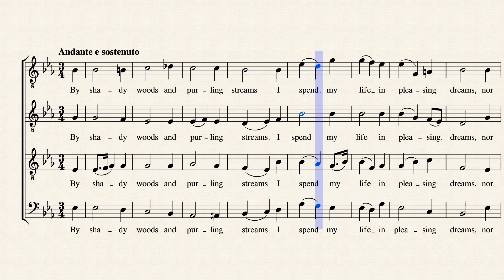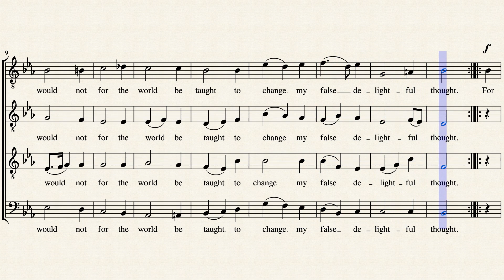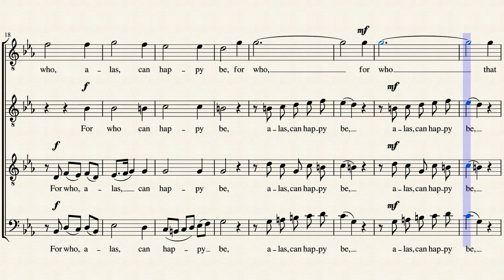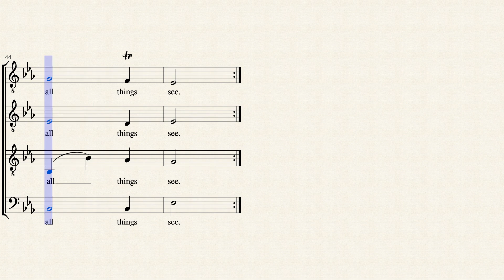By shady woods and purling streams by Maria Hester Park